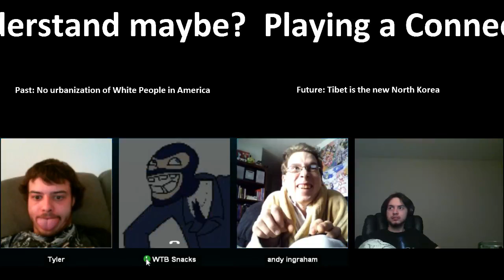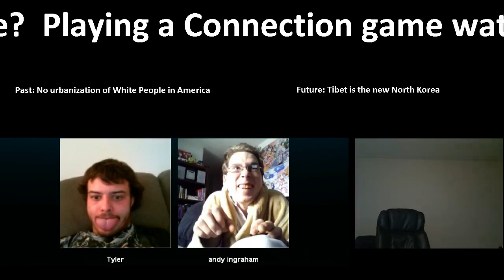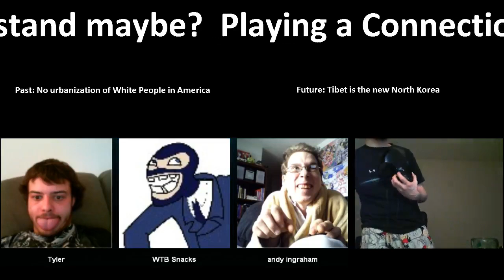Connections and Stuff - 3 / 9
Hard to explain but we had to make connections and descriptions of things on the fly come check it out its pretty funny.